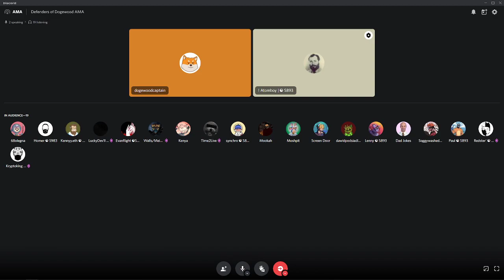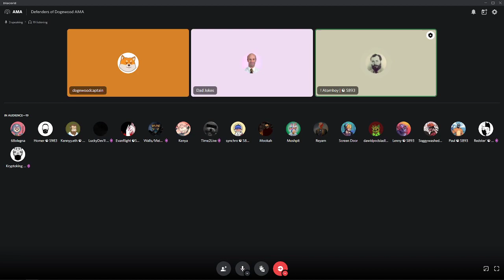AMA | DEFENDERS OF DOGEWOOD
AMA with the Defenders of Dogewood.